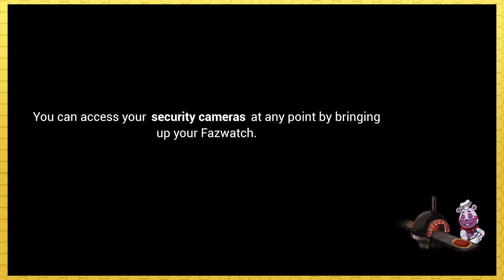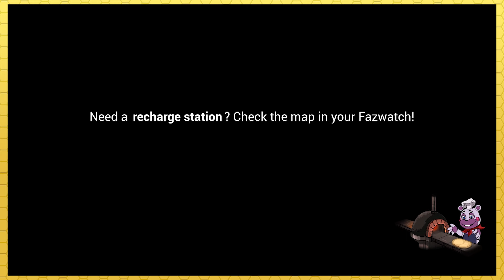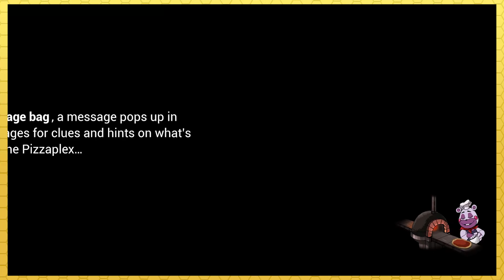Down the HOLE 🕳️ I FNAF Security Breach PART 29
jUST LIKE UR M- UR MO- UR M.